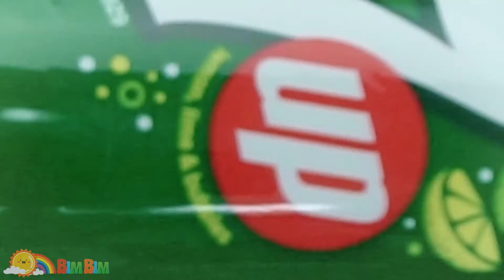DIY How to Make Kinetic Sand 7 Up Bottle! Creative Toys for Kids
DIY How to Make Kinetic Sand 7 Up Bottle! Creative Toys for Kids. creative kids.
This channel is related to kids learning and fun videos. Easy DIY Homemade Green Seven Up magic sand.

☞ Do not Reup and Use videos of Bimbimtoys for any purpose